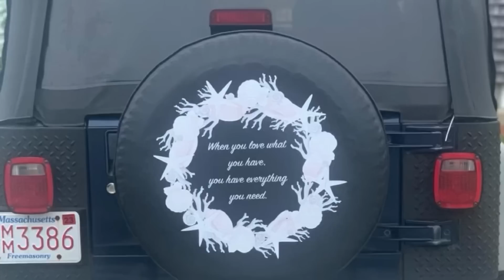🟢Гуляем в летне - зимнем саду 🟢 и маленький сюрприз…